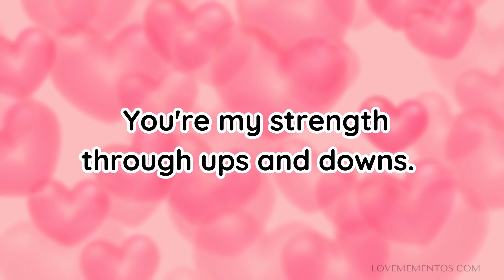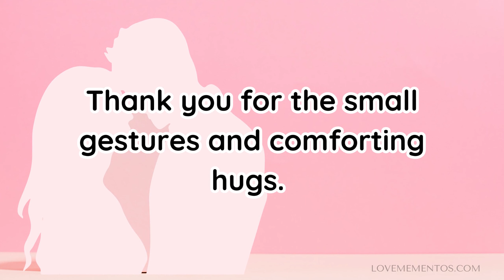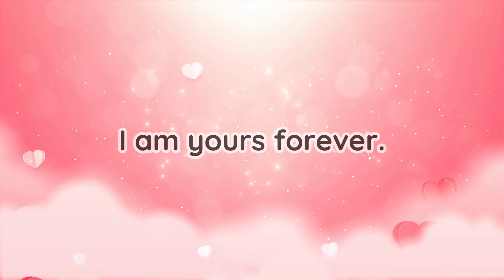Anniversary Wishes for Husband | Wedding Anniversary Message to Husband from Wife | LoveMementos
Tell your husband " I love you" on your wedding anniversary with this heartfelt anniversary wish to husband from wife. This anniversary video message card for husband will make you both remember your "I do's" .

Whether it's your 1st anniversary, 10th wedding anniversary, 20th anniversary or any year anniversary, this anniversary message for him will probably make  him cry.

🍾So cheers to your anniversary, and a toast to a more lasting and stronger marriage to the both of you!

❤️ANNIVERSARY QUOTES FOR HUSBAND FROM WIFE

1."Today, tomorrow, and always, I choose you. Happy anniversary to the man who stole my heart."

2. "You are my best friend, my soulmate, and my forever love. Happy anniversary, my darling husband."

3. "Through the years, our love has only grown stronger. Happy anniversary to my devoted husband."

4. "With you, every day feels like a fairytale. Happy anniversary to the man who makes my dreams come true."

5. "To the man who makes my heart skip a beat, happy anniversary. Here's to many more years of love and adventure together."

We personalized gift for him and her in every occasion, including:
Wedding Anniversary Gifts for Husband and Wife
Personalized Anniversary Gifts for Couples, Parents & Friends
Customized Birthday Gifts
Christian & Religious Gifts
Photo Collages
Song Lyrics Wall Art & many more

USECODE: LoveMementos10